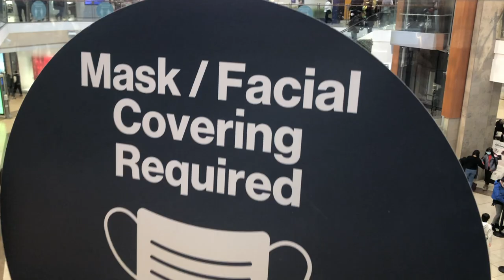COVID CHRISTMAS SHOPPING: Toronto and Peel go into lockdown